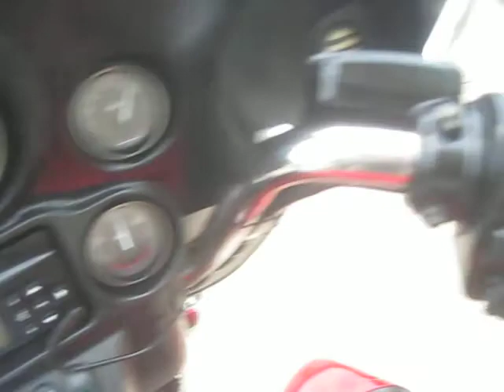2013 FLHTCU ELECTRA GLIDE ULTRA CLASSIC / STREET GLIDE ON SALE